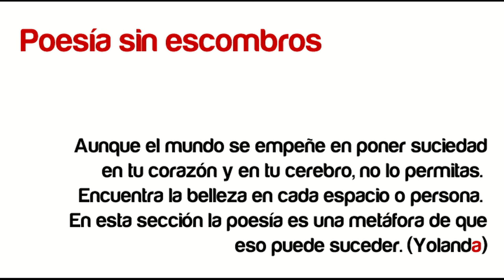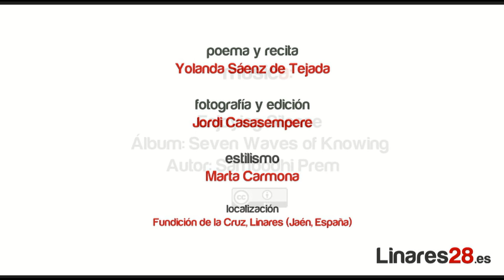20160228 Yolanda Sáenz de Tejada, Poesía Sin Escombros, Marta